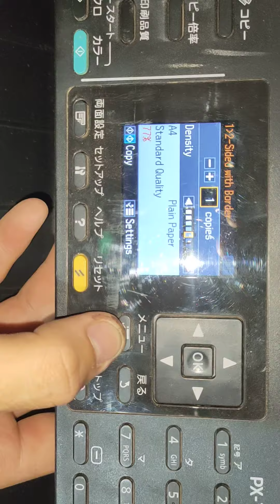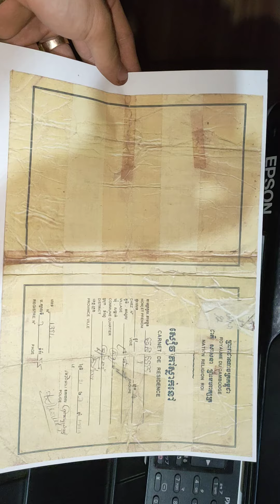Copy សៀវភៅស្នាក់នៅ ម៉ាស៊ីន PX-1700F